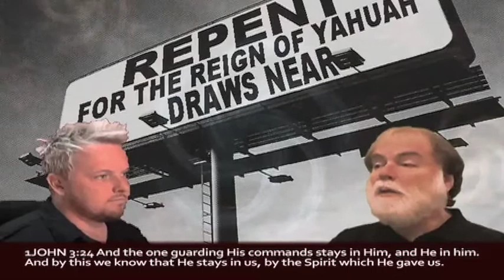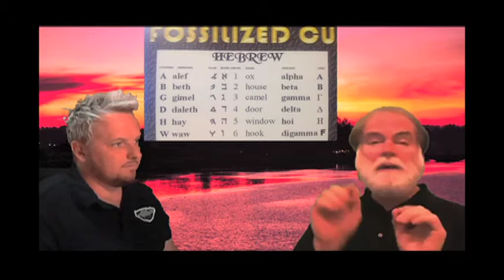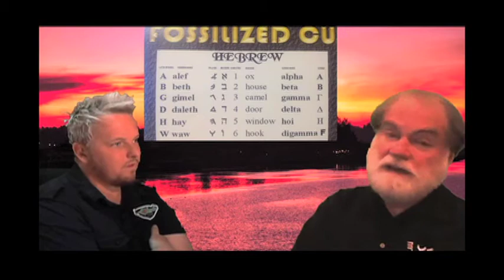TORAHTALK FIRSTFRUITS ep05: Repentance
SEASON 02 - THE FIRSTFRUITS TEACHING 2012 - LEW WHITE - MARK DAVIDSON. The boys discuss conviction of sin and the real scriptural repentance one feels only when confronted with the ten commandments, the instructions that define what sin is and therefore could never be abolished or `nailed to a cross' as many have been taught . . . presented & produced by the team @ The Torah Institute . . .